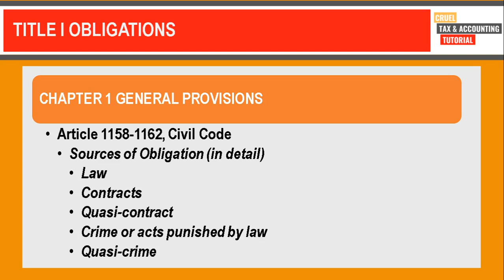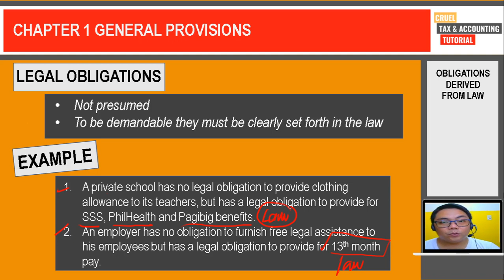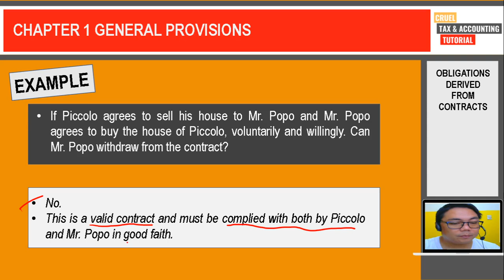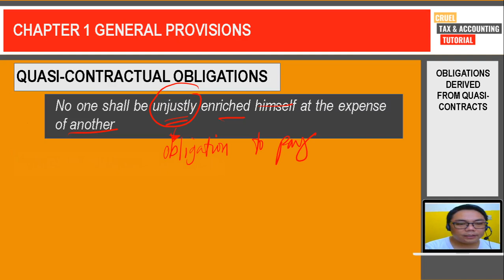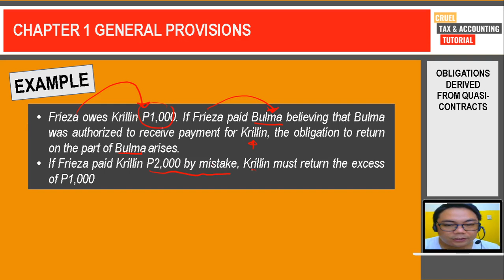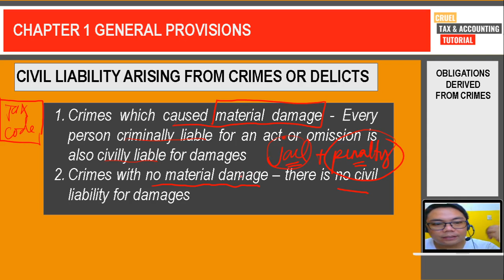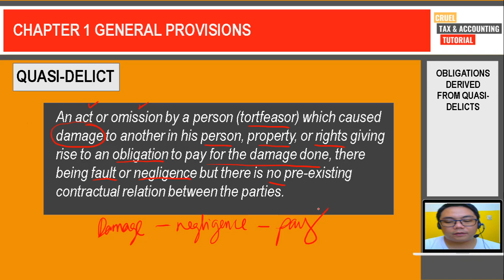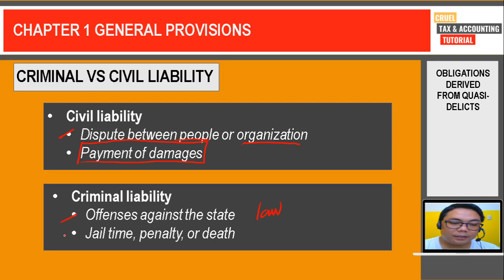Business Law Series: Chapter 1 General Provisions Part 2 of 2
This video lecture covers the following:
A. Article 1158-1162, Civil Code
    - Sources of Obligation (in detail)
 1. Law
 2. Contracts
 3. Quasi-contract
 4. Crime or acts punished by law
 5. Quasi-crime